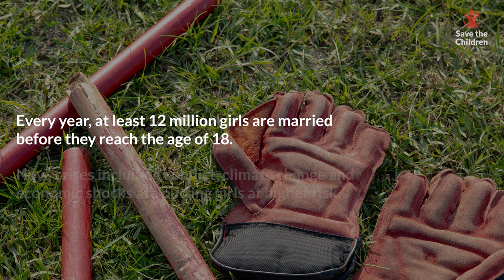Breaking Barriers: How Girls' Cricket Is Ending Child Marriage in Nepal | Save the Children UK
🌟 Support Girls' Empowerment in Nepal! 🏏

Meet Ria*, a young girl from the Saptari district in Nepal, who defied societal norms to pursue her passion for cricket. In a community where girls were traditionally expected to stay at home and cook, Ria found an opportunity to break free from these constraints.

In collaboration with Save the Children and its partner, Sabal Nepal, the first girls' cricket team was formed as part of a campaign against child marriage. As these girls took the field and began winning, they shattered preconceived notions about what girls can achieve. Their success has had a profound impact on the prevalence of child marriage in the region.

By working closely with local partners and empowering child groups, Save the Children is equipping children with the knowledge and tools to challenge harmful social norms. Together, they are driving lasting change in their communities.

Join us in celebrating Ria's story and the incredible work being done to empower girls in Nepal. Let's stand together for a brighter, more equitable future!

📢 Share Your Thoughts: How can we further support girls' empowerment globally?